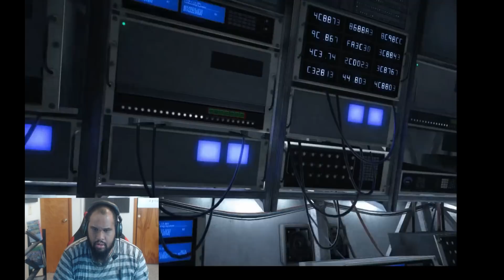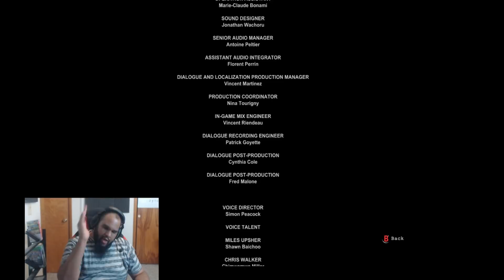Playtime Outlast pt 16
It's over .It's finally over. Enjoy!